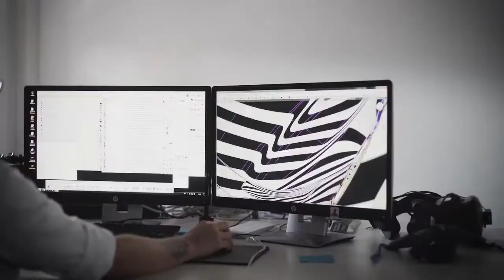IED Master of Arts in Transdisciplinary Design | Granstudio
What does mobility mean nowadays? They have it clear: it's more about creating a meaningful approach to how people will move in the future, and less about cars!

The new academic year for IED's Master of Arts in Transdisciplinary Design which Lowie Vermeersch (GS founder) and Wouter Haspeslagh (Chief Mobility & Urbanism at GS) are coordinating, has just opened for the first time!

Open to students from different backgrounds, from design to humanities or sciences, the study path offers participants the experimentation of new ways to conceive and put into practice the relationship between mobility and society.

At Granstudio, we believe in creating a meaningful future for mobility. But to do so, we need to transcend the traditional borders between fields to create a transdisciplinary and exciting approach to mobility.

🔗 ABOUT

🔗 PROJECTS